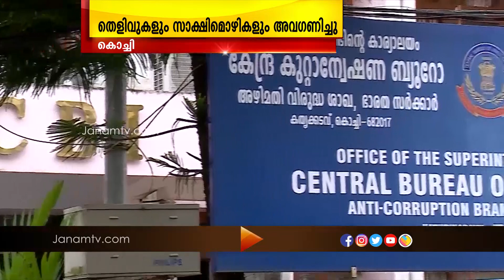കശുവണ്ടി വികസന കോർപ്പറേഷൻ അഴിമതിയിൽ സംസ്ഥാന സർക്കാരിനെ പ്രതിക്കൂട്ടിലാക്കി സിബിഐ